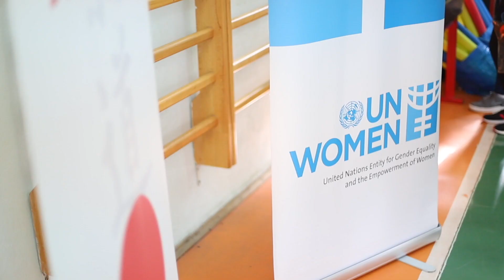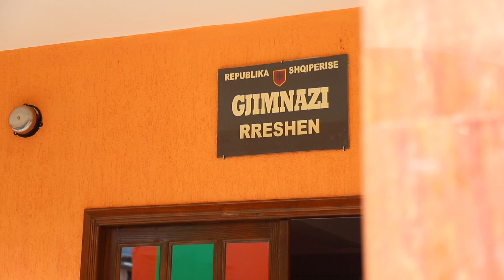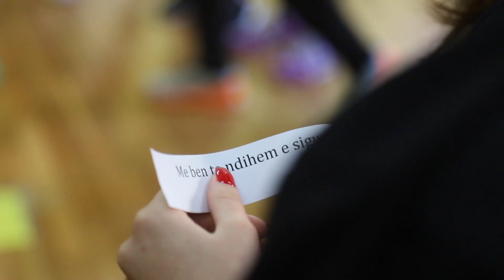Changing the conversation for girls in Albania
Around 120 girl students, women from different walks of life and survivors of domestic violence and trafficking received training on self-defense and personal safety during the 16 Days of Activism against Gender-Based Violence. Empowerment through Self Defense methodology (ESD) was combined with Aikido martial art. UN Women in Albania, in partnership with Aikido Albania, the Municipality of Tirana, the Ministry of Health and Social Protection and with the financial support of the Swedish Government organized five different training as part of the campaign.